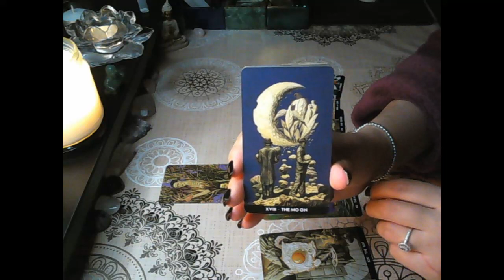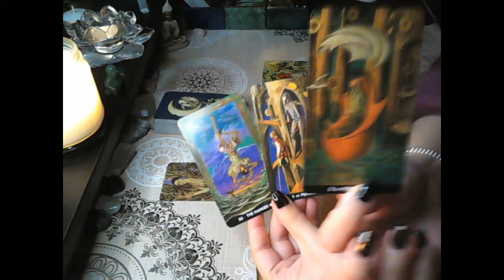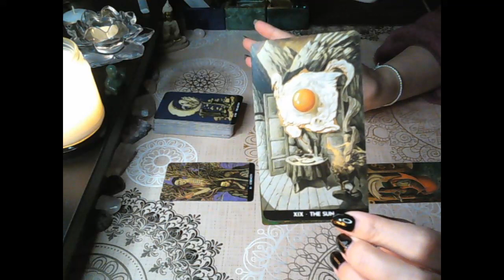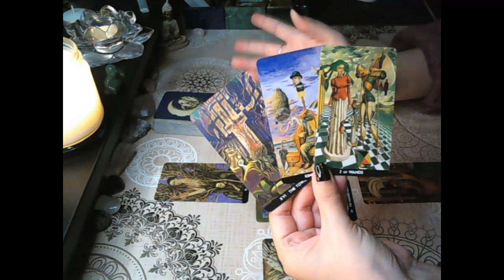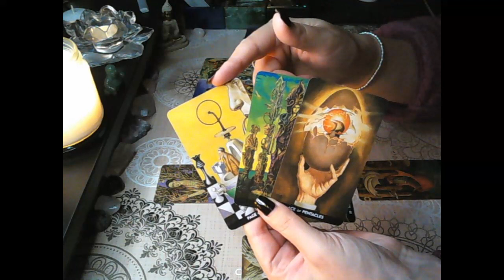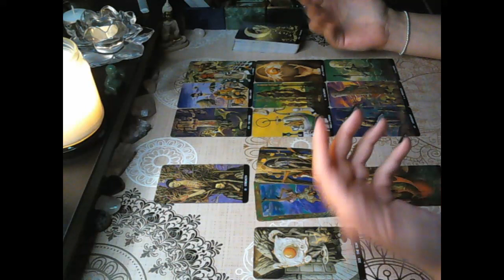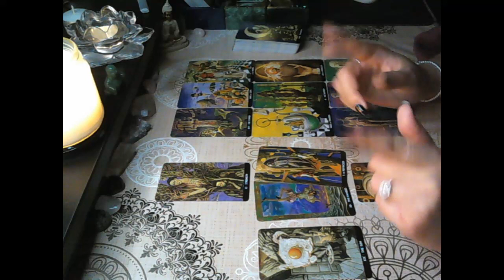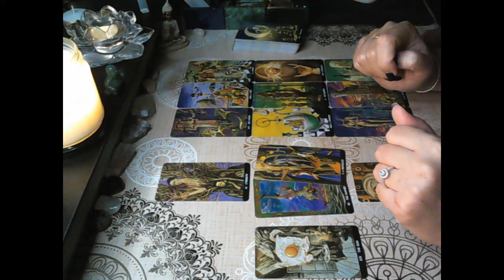Libra the next 10 days - They have been doing what?!! Justice is needed 🤯⚖💥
Hi everyone!
This is a general reading looking at what's coming up in the next 10 days from when you watch the reading and advice for how to make the most of the energies. Remember to watch your sun, moon, rising and Venus signs.